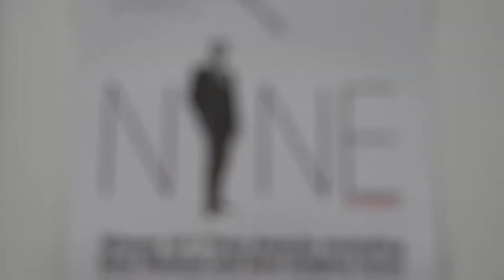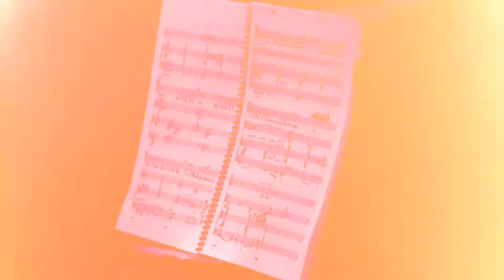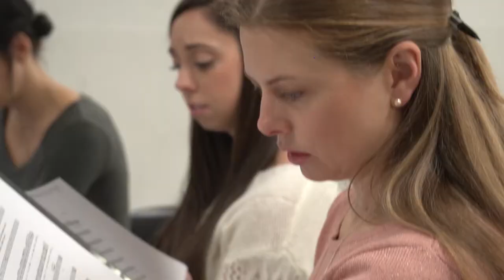Cinema e Cultura 2017 12 08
ICFF Director of Operations, Mara Cataldi, Promotes "Nine" by Mark Camilleri a Broadway musicale inspired by Federico Fellini's film "8 1/2". Followed by an interview with actor Juan Chioran and Director Mark Camilleri. Also, ICFF Director of Communications, Mia Foley, presents short film "Office Kingdom" by directors: Salvatore Centoducati, Giulio De Toma, Eleonora Bertolucci and Ruben Pirito. Followed by trailer.